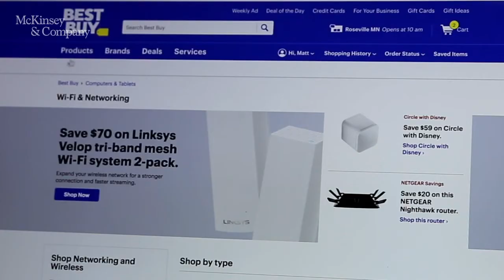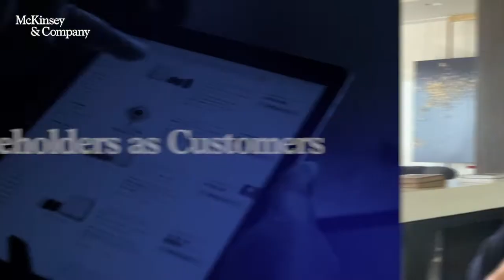Leading with purpose and humanity: A conversation with Hubert Joly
Best Buy’s former chairman and CEO reflects on a business’s reason for being by defining it around purpose and humanity, the link to competitive advantage, and managing shareholders and stakeholders during a crisis and beyond.